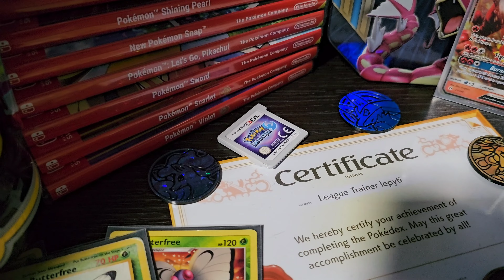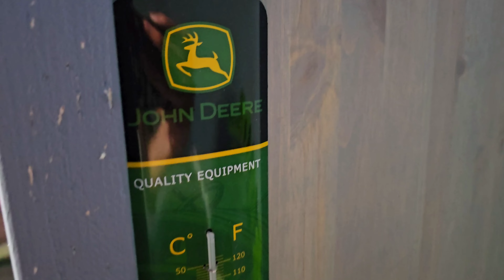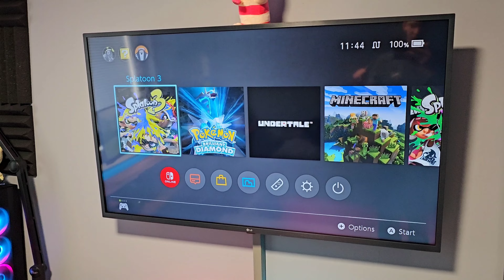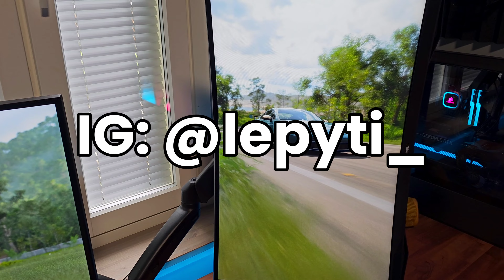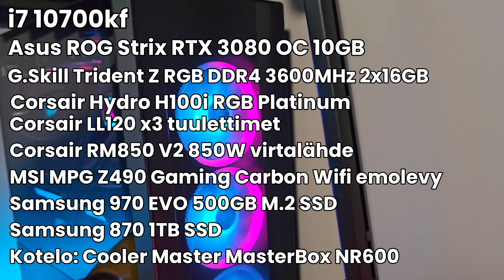Room/Setup Tour 2023 | lepyti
Kiitos kaikille tilanneille!! Tämä on nyt mun 500-tilaajan Spesiaali, vaikka teitä on jo paljon enemmän :D